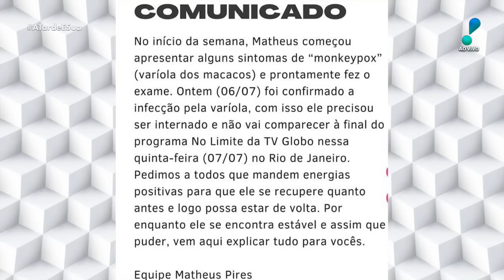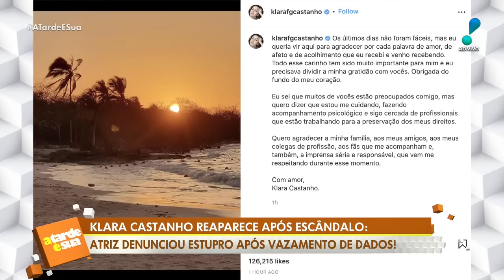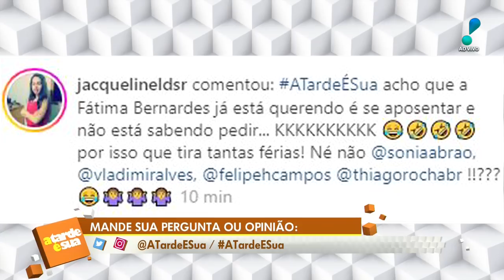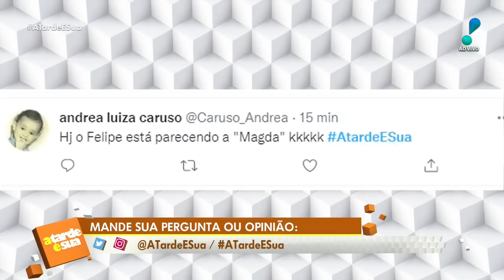A Tarde é Sua: Novidades em Pantanal; Jade Picon; Lumena Aleluia e mais (07/07/22) | Completo